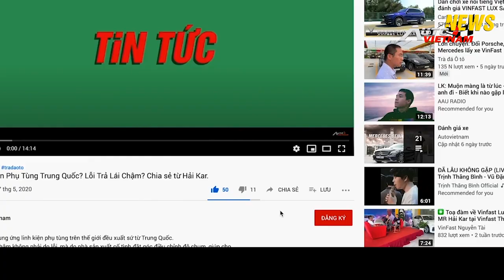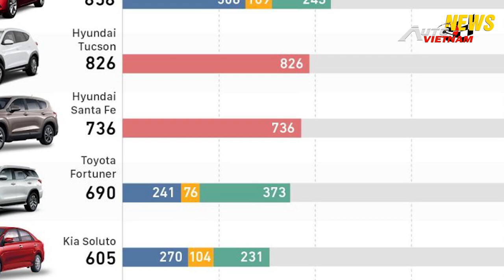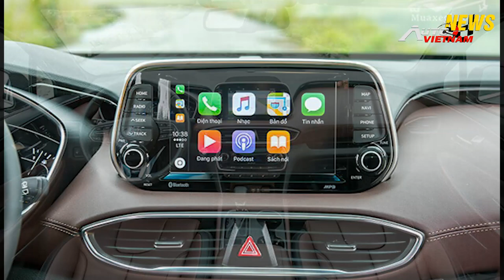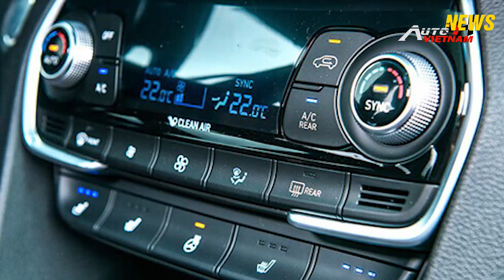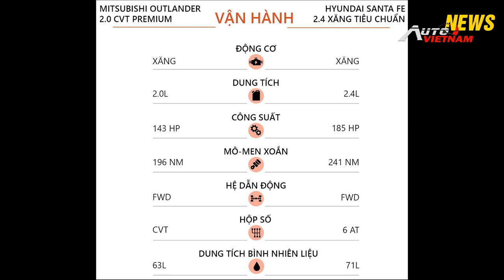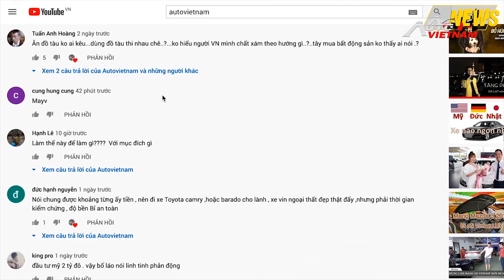✅ So sánh Mitsubishi Outlander 2020 Với Hyundai Santafe 2020.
-So sánh hai mẫu xe Mitsubishi Outlander bản Premium và Hyundai Santafe 2.4 máy xăng . Hai mẫu xe này đều có những ưu nhược điểm, các bạn cũng lắng nghe và theo dõi nhé.